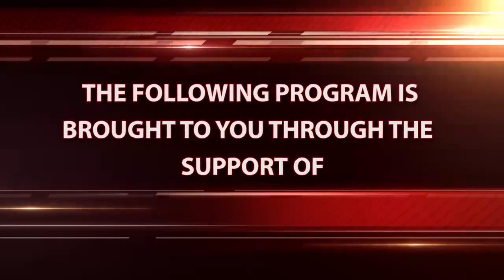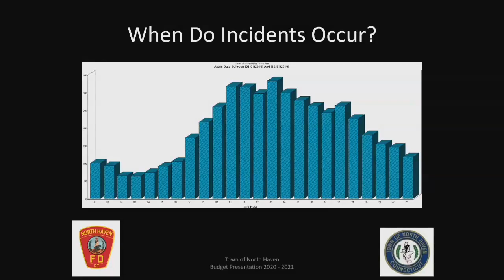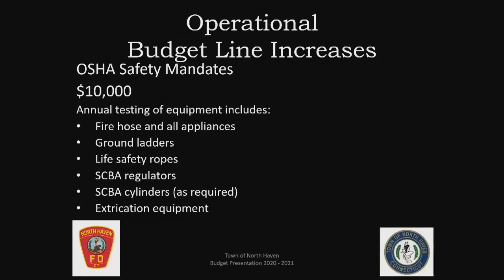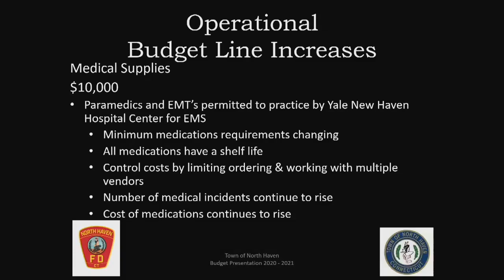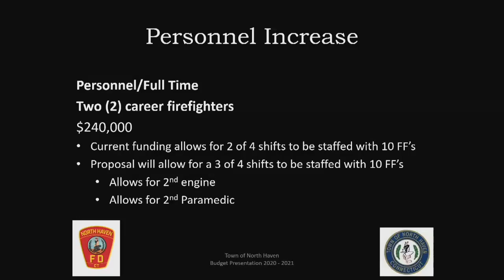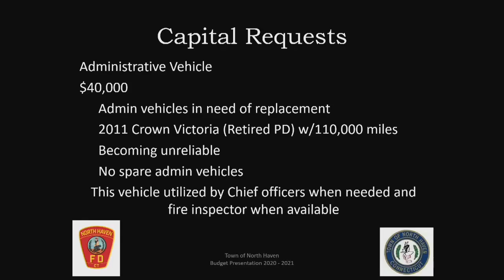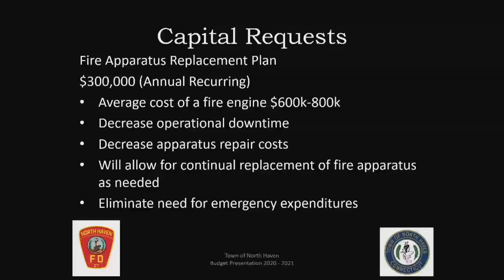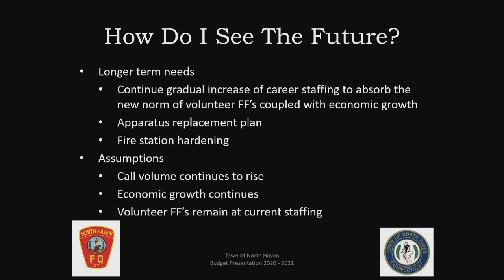Board of Finance Budget Workshop - 01/18/2020